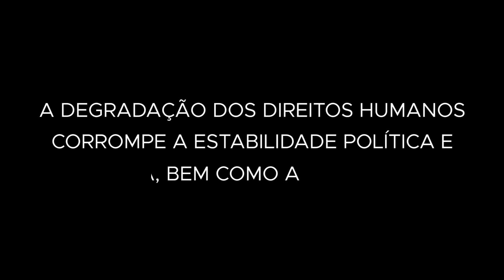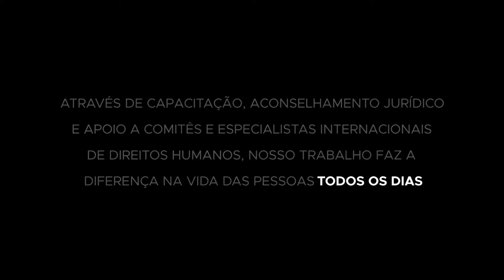ONU pede apoio à defesa dos direitos humanos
Em meio a uma “profunda incerteza”, o principal organismo de direitos humanos das Nações Unidas lançou nesse mês um apelo de 253 milhões de dólares – o maior de sua história – com o objetivo de reforçar o seu programa de trabalho de 2017 para proteger e promover os direitos das pessoas em todo o mundo. O chefe de direitos humanos da Organização, Zeid Ra’ad Al Hussein, alertou para o aumento da xenofobia e da discriminação em todo o mundo

Vídeo do Alto Comissariado da ONU para os Direitos Humanos (ACNUDH). Adaptação para o português: Naiara Azevedo/UNIC Rio.

(Imagem de capa: Juba, Sudão do Sul. Foto: ONU/Eskinder Debebe)